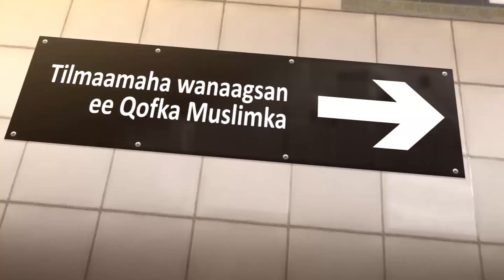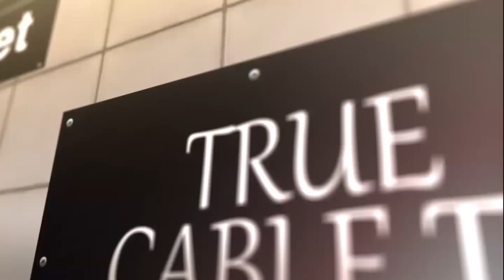Tilmaamaha wanaagsan ee qofka muslimka: Dhibirsanaanta sh.Cabdiraxmaan dheere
Sh. Cabdiraxmaan dheere oo ka hadlaya tilmaamaha waangsan ee qofka muslimka oo ka kooban Soddan xalqadood oo uu kolba xalqad kaga hadlayo tilmaan waangsan oo uu qofka muslimka leeyahay

Xalqadihii ka horeeyay Xalqadan:

1: Amaanada
2:Runta
3:Sabirka
4:Xishoodka
5:Samafalka
6:Deeqsinimada
7:Dulqaadka
8:Cadaalada
9: Oofinta balanta